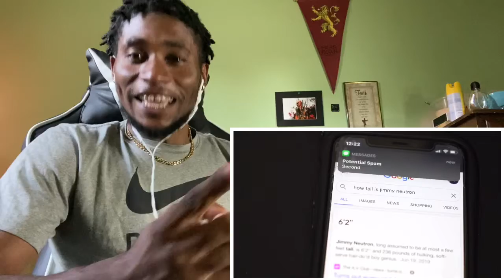Lenarr Young- People who are first to comment on videos REACTION!! *Its Accurate🤭*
In this REACTION Video Trey ReactsTV will react to People who are first to comment on videos and it’s true how people really be quick to comment on videos... check it out

Join the Trey ReactsTV Flame Crew😈🔥 or you wack! 🥶

Where I post sneak peaks of upcoming videos and life updates.